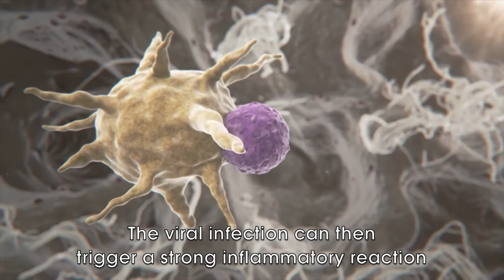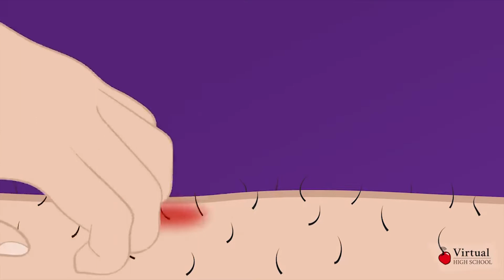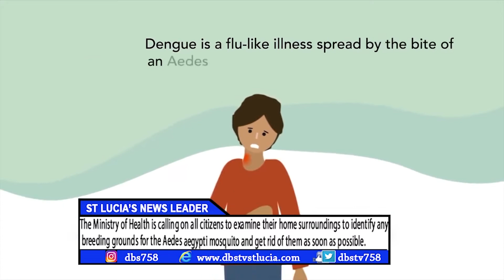Opp. tells Gov. to step up fight against dengue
Chairman of the St. Lucia Labor Party Moses Jn Baptiste who is also the Parliamentary Representative for Vieux Fort North is putting pressure on the Government to step up the fight against dengue fever. This after reports of a number of cases in the constituency. St. Lucia has recorded over 500 cases and has so far reported 3 deaths.